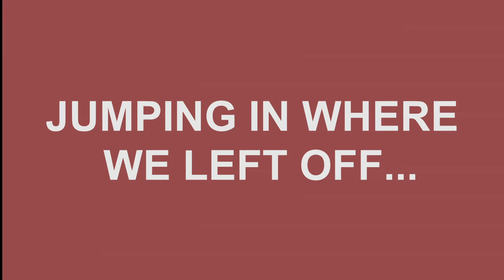Why is my Sim so Angry??? (Challenge Part 3)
Hi, I'm Geneva, and I'm not your average oddity.
Today we continue our Sims 4 Challenge, and things get... well... odd.